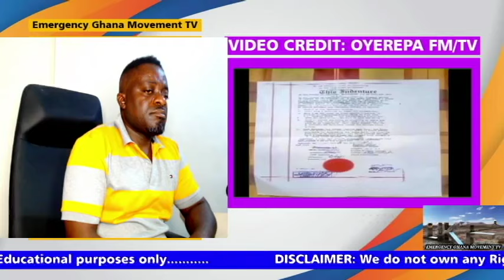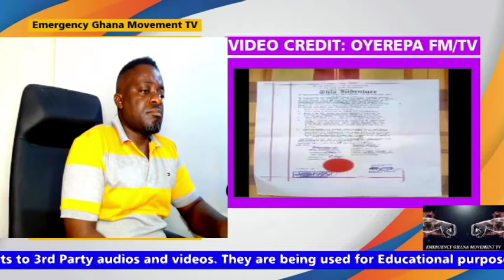Oyereoa Afutuo Auntie Naa Live today: Hmmm What made SDA Choir master get married to another woman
Oyereoa Afutuo Auntie  Nana live today: what made the SDA Choir master devorse his wife and get married to another hmmmm

stay tune.